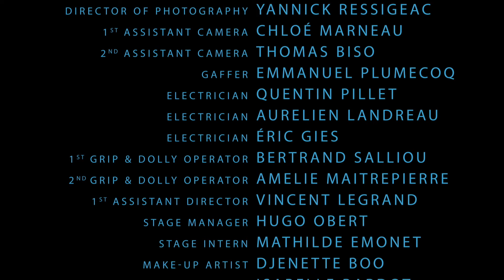Annika And The Forest - The Sky (Official Video)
RunRunRun, why do you run from the sky... ?

ANNIKA AND THE FOREST
THE SKY
Directed by ANNABEL SALESA

Executive Producer GILLES SANNER
Director of photography YANNICK RESSIGEAC
1st assistant camera CHLOÉ MARNEAU
2nd assistant camera THOMAS BISO
Gaffer EMMANUEL PLUMECOQ
Electrician QUENTIN PILLET
Electrician AURELIEN LANDREAU
Electrician ERIC GIES
Grip & Dolly Operator BERTRAND SALLIOU
Grip & Dolly Operator AMELIE MAITREPIERRE
1st assistant director VINCENT LEGRAND
Stage Manager HUGO OBERT
Stage Intern MATHILDE EMONET
Make-up artist DJENETE BOO
Costume Designer ISABELLE BARDOT
Set Decorator ESTHER POTTIER
Editor & Digital Compositor ALBERTINE LASTERA
Grading STEPHANE DESNOUES
Video Mapping LEO GHIGO

THANKS TO :
PANAVISION / Alexis Petkovsek
PANALUX / Marie – Jo Collet / Clémentine Dufeutrelle / Prescilla Beligny
BACK-UP / Jéremy Le Bris / Jean-Yves Boulithe
PRODIGIOUS / Guillaume Delmas / Pierre-Arthur Goulet / Céline Genty
CAROLINE FORTABAT

Produced by HYPERCONTENT
Supported by the SCPP